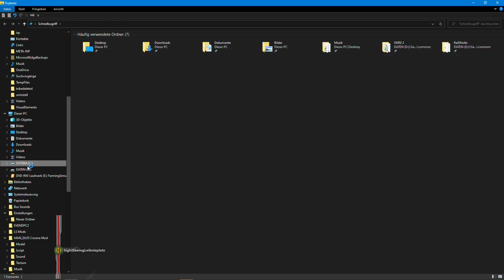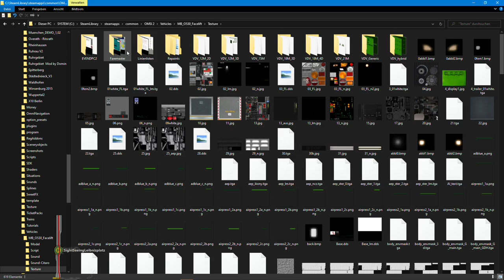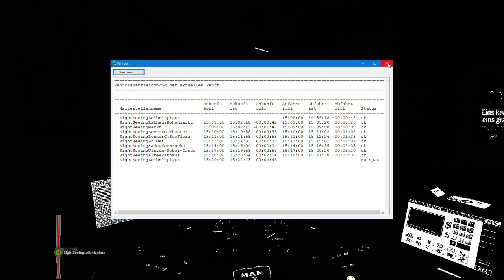Lets Play OMSI 2 #16 Ruckler und Glatteis (Adventsfolge 1)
Wenn euch das Video Gefällt, dann last doch bitte ein Abo und ein Kommentar da.
Wenn ihr wünsche habt zu Omsi 2, Train Simulator dann schreibt doch es in die Kommentare unten rein. :)

Fahrzeug: MAN Neoman A20 EEV
Strecke/Map: Lemmental V3.9
Linie: Stadtrundfahrt